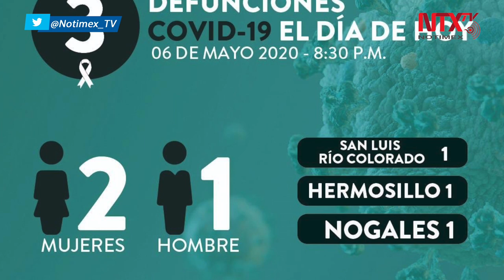Confirman COVID-19 en 14 trabajadores de Salud en Sonora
La Secretaría de Salud Pública de Sonora confirmó 59 casos nuevos de COVID-19 en la entidad, 14 de ellos en trabajadores del SectorSalud.